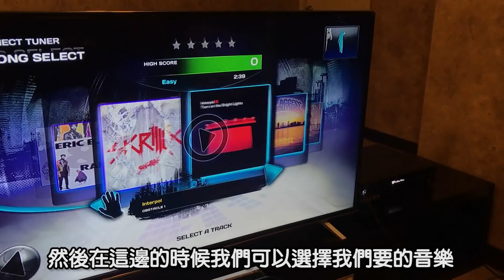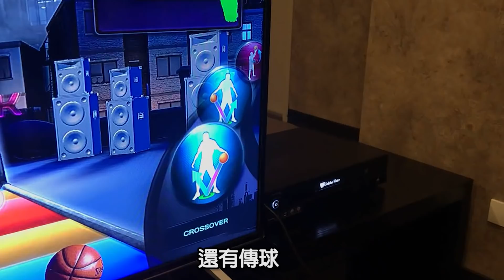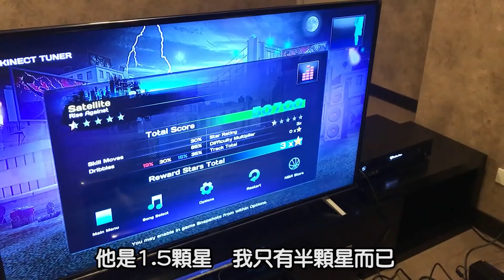運球遊戲開箱｜訓練師日記ep.1｜斯伯丁｜XBOX360｜NBA Baller Beats｜全台最強